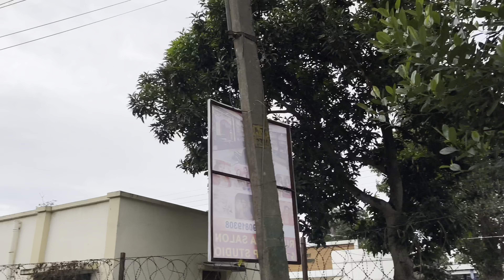Sounak যেভাবে আমায় পটালো😳ও আগে একদম জন্তুর মতো ছিলো 😱আমাদের love story 🥵